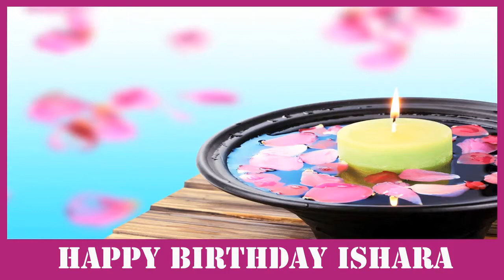Ishara - Happy Birthday